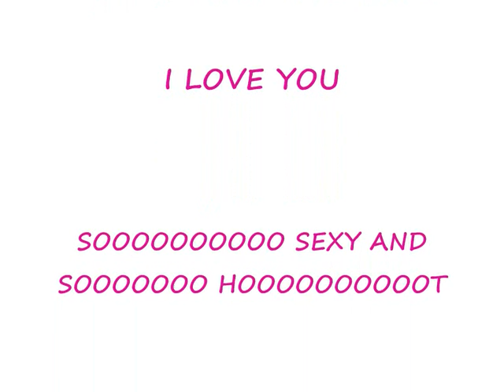WESTLIFE 28 05 10.wmv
PICS VOM 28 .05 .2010